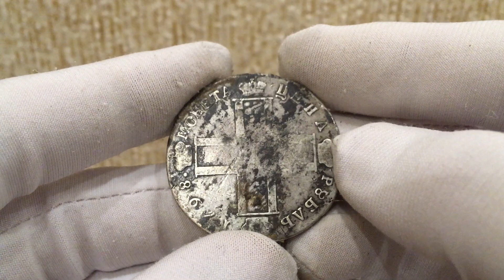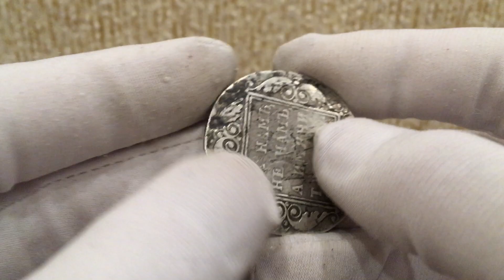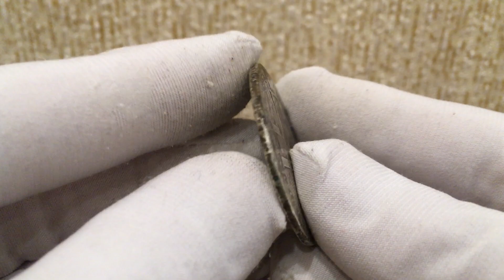Павел 1 рубль 1798 года серебро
Рубли российской империи.